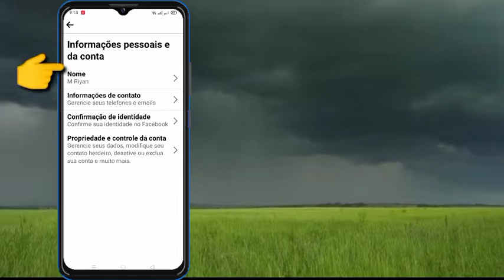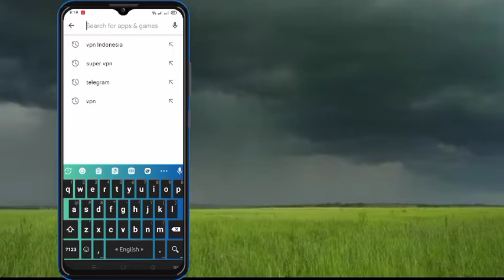Como definir um único nome no Facebook || Nova atualização (2022)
Tecnologia Universal
 Aqui neste tutorial, mostrarei como definir um único nome no Facebook ||  Nova atualização 2022.
 É um método muito simples e fácil.assista a este vídeo e aprenda como definir um único nome no Facebook ||  Nova atualização 2022. Isso é possível.  Siga os passos abaixo sem pular.

 Isenção de direitos autorais:

 Isenção de responsabilidade de direitos autorais De acordo com a seção 107 da Lei de Direitos Autorais de 1976, Permissão feita para "uso justo" para fins como crítica, comentário, notícias, reportagem, ensino, bolsa de estudos e pesquisa, uso justo é um uso permitido por Estados de direitos autorais que podem violar não  -o uso lucrativo, educacional ou pessoal desequilibra a balança em favor do uso justo.